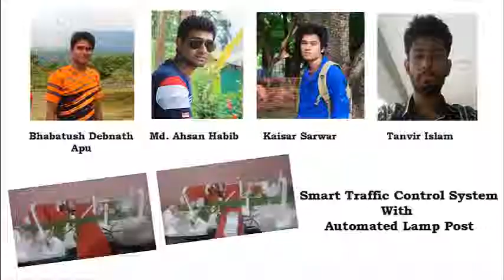Traffic Signal Control System With Arduino UNO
Arduino UNO Project to Control Traffic System and Automated Lamp Post.

Components:
01. Arduino UNO
02. BreadBorad
03. LDR
04. Servo Motor
05. Resistors
06. LED's
07. Jumper Wires
08. Some CockSheet
09. Color Papers